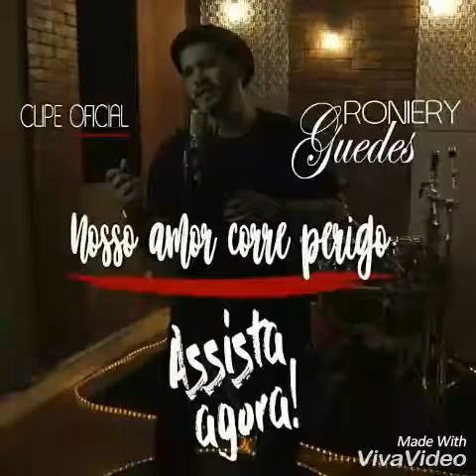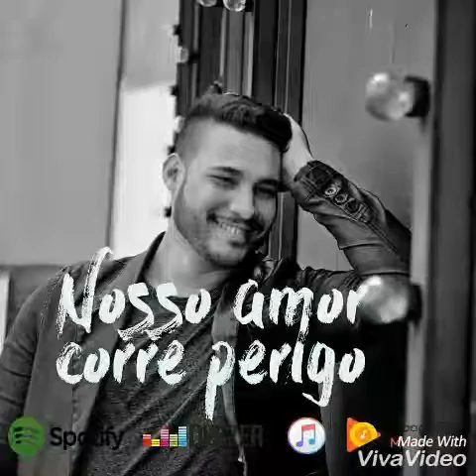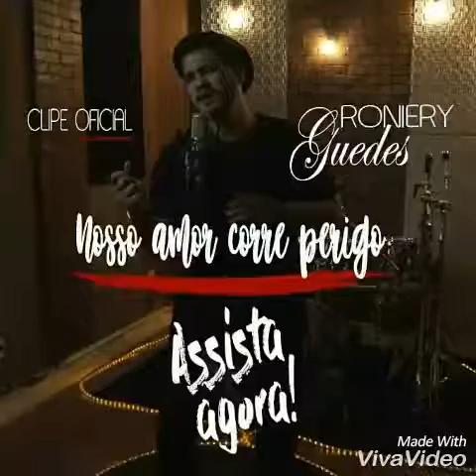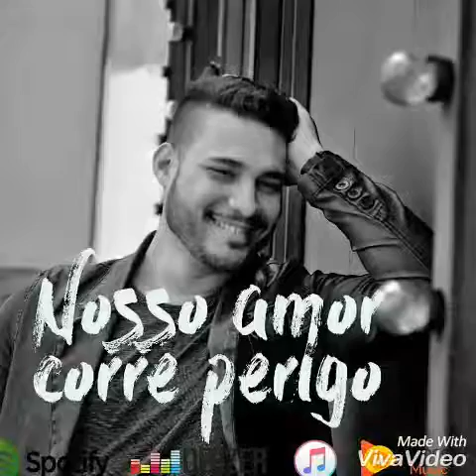nosso amor corre perigo-RONIERY GUEDES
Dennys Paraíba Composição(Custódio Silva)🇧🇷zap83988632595